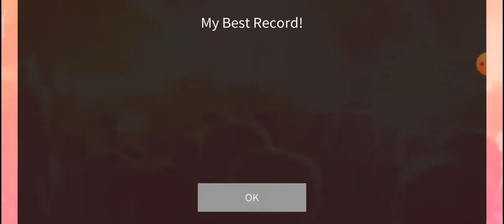Superstar SMTOWN NCT DREAM (Glitch mode) "To my first" Hard mode 3 stars gameplay